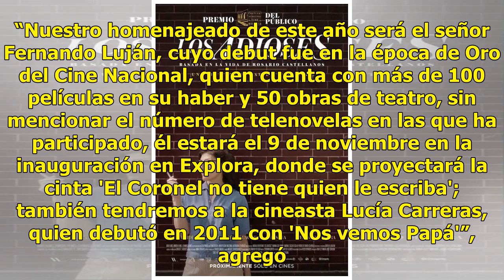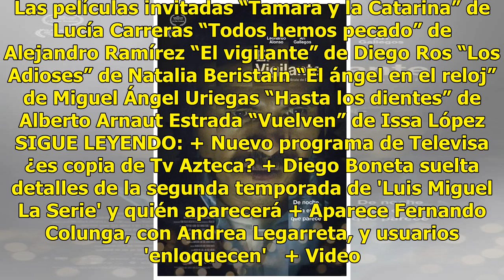Resalta Guillermo del Toro en el programa del Festival de Cine de León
La cuarta edición del Festival Internacional de Cine de León (FICL) inició su cuenta regresiva. Del 9 al 15 de noviembre, plazas públicas, cines y otros espacios como Explora, proyectarán películas, documentales y cortometrajes mexicanos y de otras partes del mundo. En conferencia de prensa, el dire...